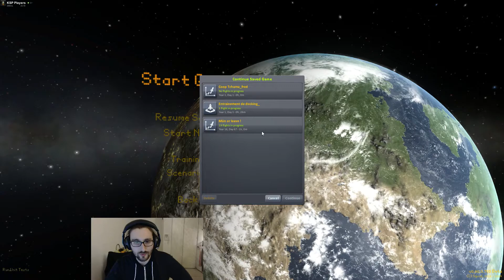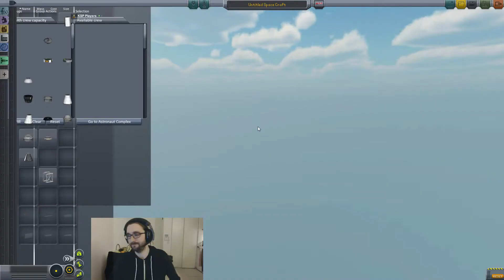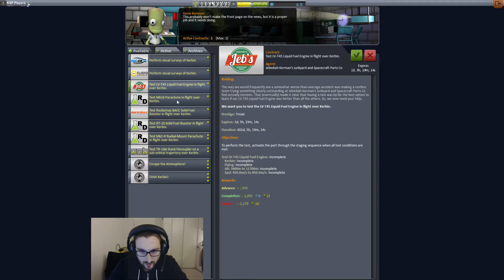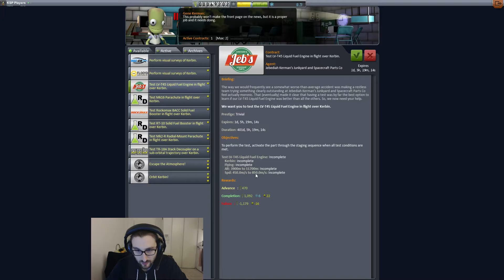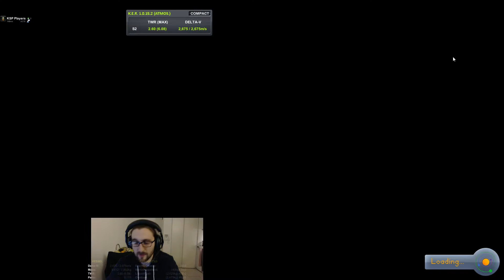[KSP COOP] Episode 01: Explications de la coop avec Fred, et le commencement.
Coucou les marmots ! Vous êtes en ma compagnie et pas seulement ! car avec Fred, on as décidé de faire une coop ! ET OUAIIII ! ! ! ! Explication dans la Vidéo. Bisous !